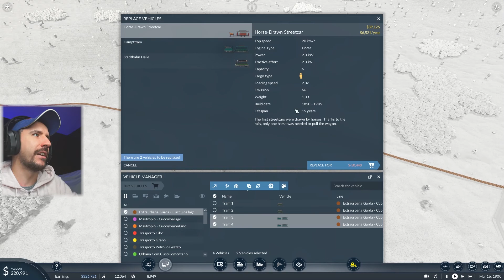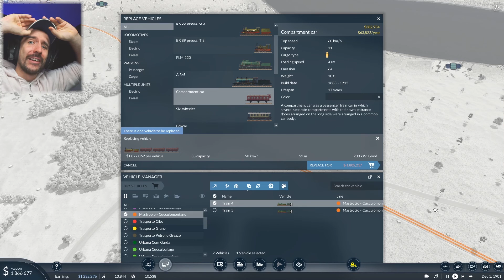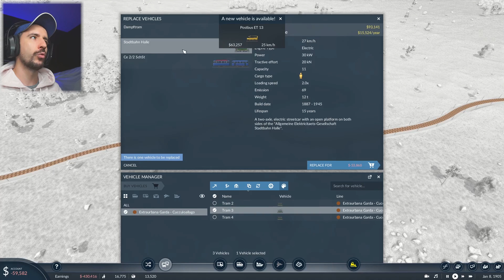SALDARE TUTTI I DEBITI!! | Transport Fever 2 E8 [ANTEPRIMA] Gameplay ITA